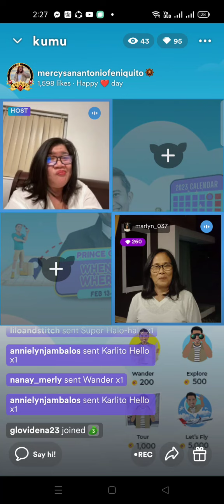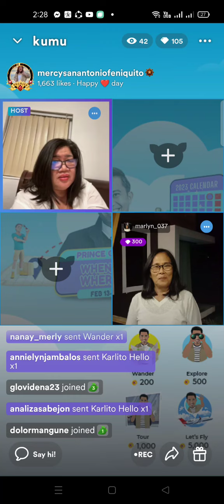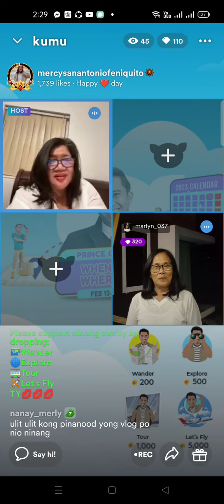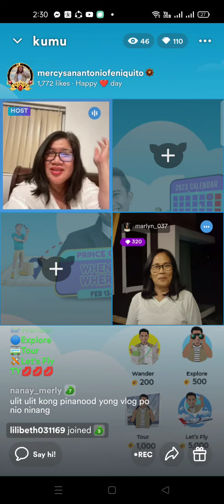Ninang Mercy natuwa sa chat ni Anghet 💜